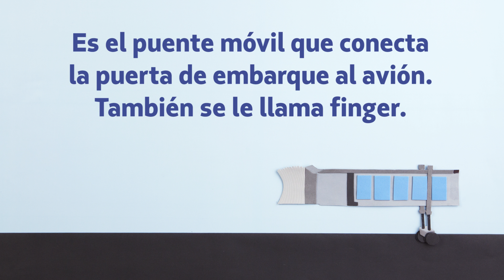Nuevo término de aviación: Jetway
Todos los detalles sobre este término de la aviación, en un video especial para los